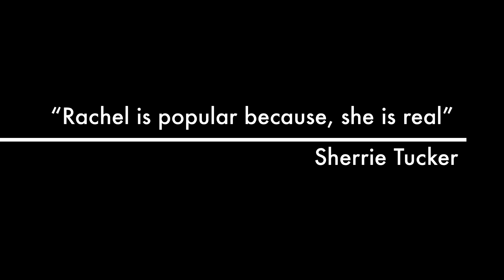Smiling Amongst Chaos Trailer || SimplyFilming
Here is my new trailer for Smiling Amongst Chaos, the short documentary. Enjoy!